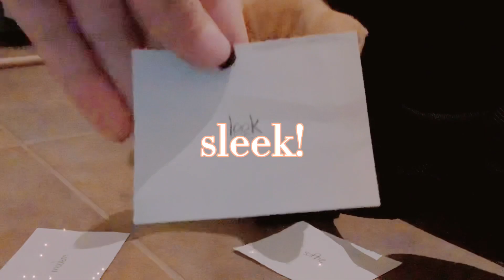Foster Cat chooses how to build his room in Adopt Me